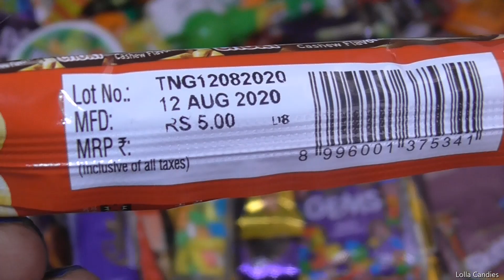Choki Choki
In this video you can see unboxing of Choki Choki.